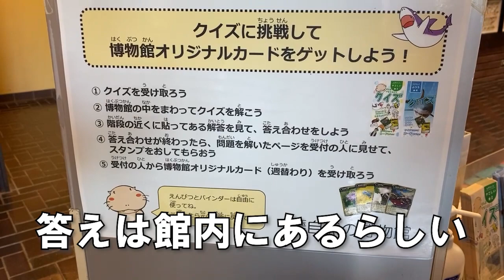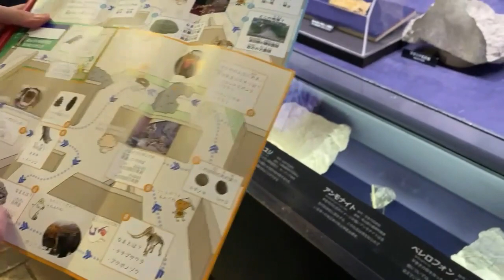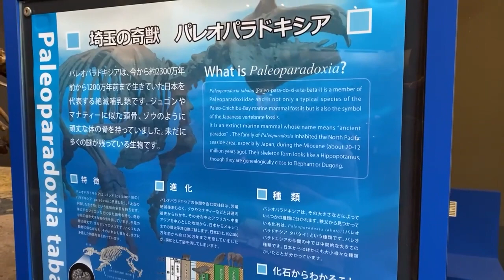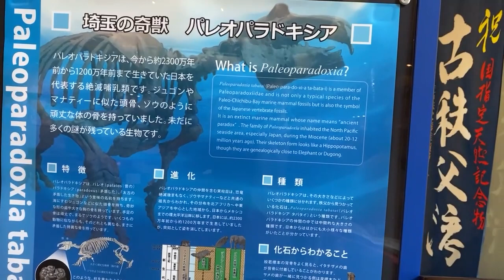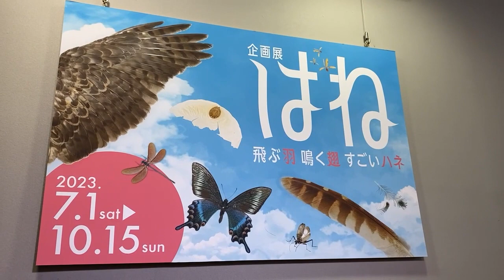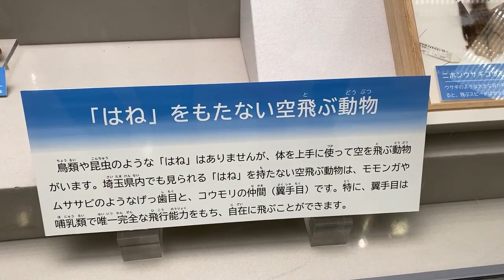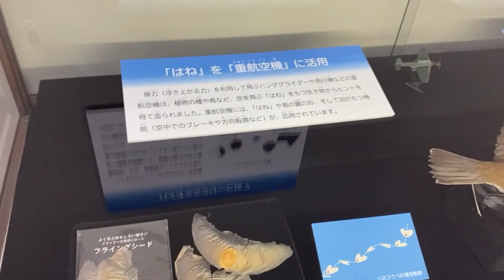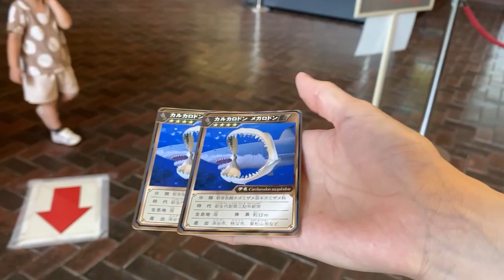埼玉県立自然の博物館に行ってきました【美里オーストリッチファーム】自然の博物館